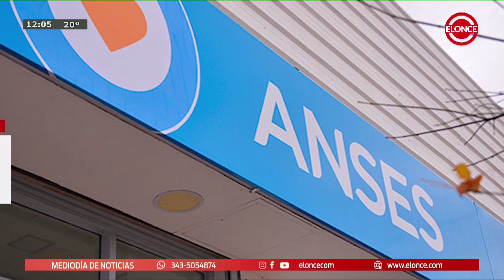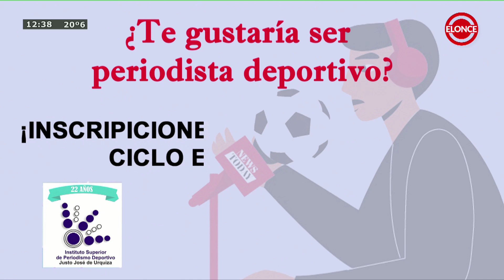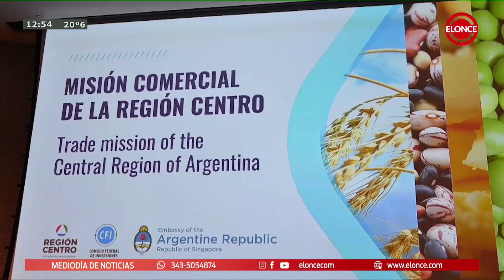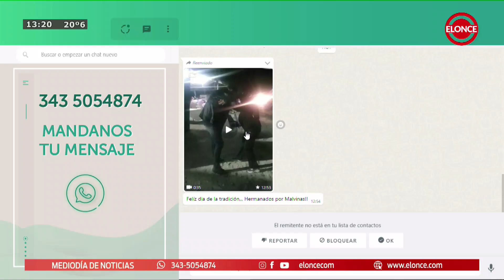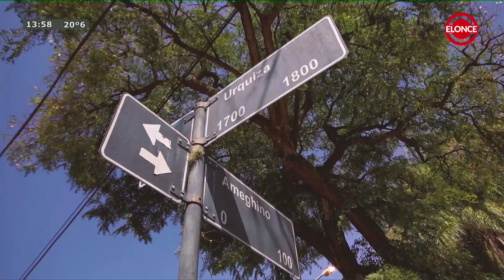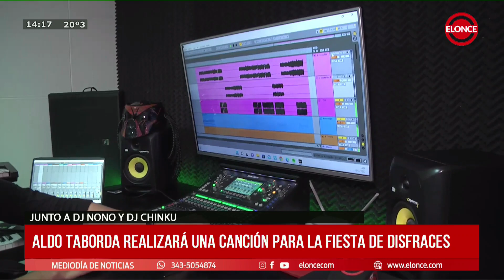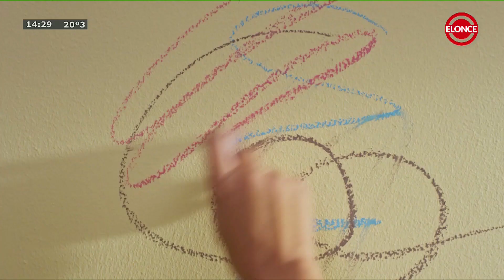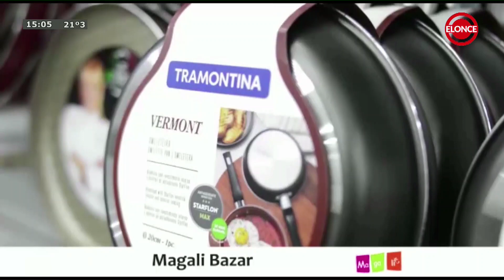La Cocina del Once - Programa 10/11/22